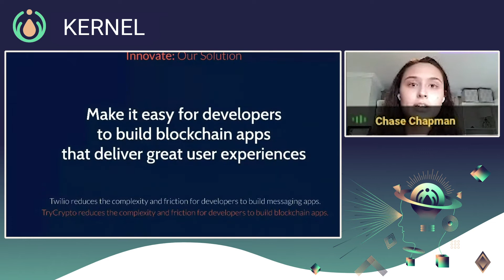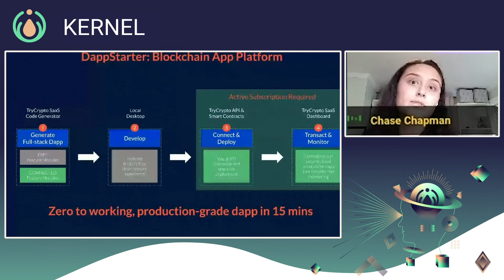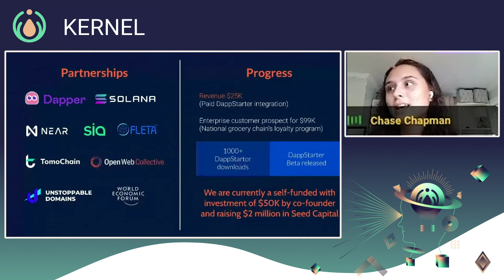Try Crypto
Empower dapp developers to build awesome blockchain apps, without the headache. Great tools — like a full-stack code generator and an easy-to-use non-custodial wallet ‒ that simplify the development process.